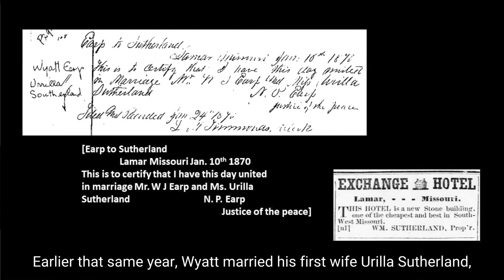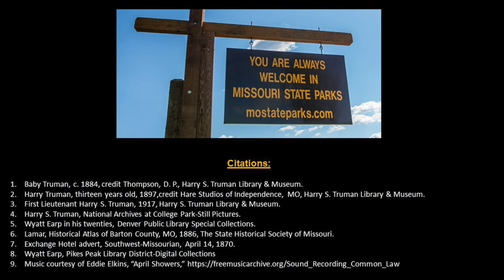Missouri Untold: Lamar Legends - The Trumans and Earps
On this episode of Missouri Untold, historic site administrator Beth Bazal, explains the unlikely connection between Wyatt Earp and President Harry S Truman.

In Missouri State Parks’ virtual series Missouri Untold, we locate and share some of our state’s most fascinating, yet under- and untold stories. Follow us on this journey as we explore Missouri’s diverse communities, across the state and across time.